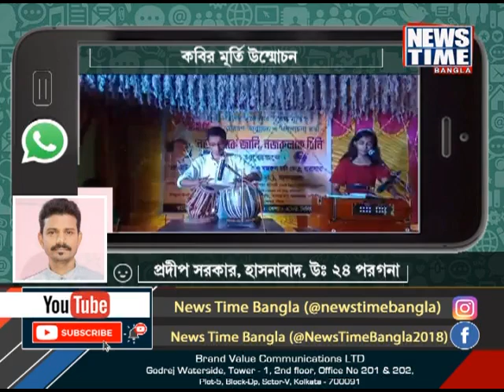নিউজ টাইম বাংলার পর্দায় দেখুন 'মোবাইল রিপোর্টার' । News Time Bangla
নিউজ টাইম বাংলার পর্দায় দেখুন 'মোবাইল রিপোর্টার' । আপনার এলাকার গুরুত্বপূর্ণ খবর পাঠাতে পারেন আপনিও, আমাদের হোয়াটসঅ্যাপ নম্বরে।